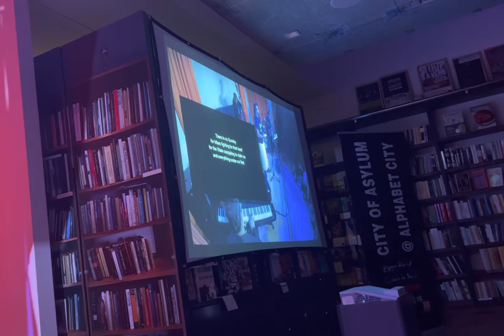Jazz Poetry- City of Asylum Pittsburg- Uri Gurvich Quartet-Feat Poet Madhu Raghavendra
Performing for the Jazz Poetry month hosted by City of Asylum, Pittsburg with  the multicultural Uri Gurvich quartet. Uri (saxophone, Argentina), Leo Genovese (piano, Argentina), Peter Slavov (bass, Bulgaria), Ronen Itzik (drums, Jerusalem)